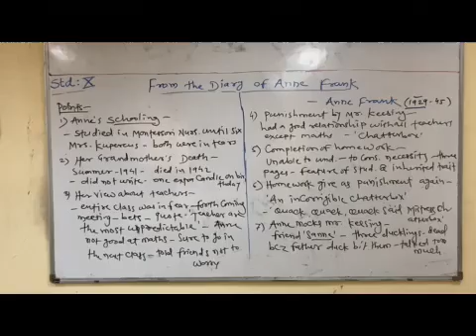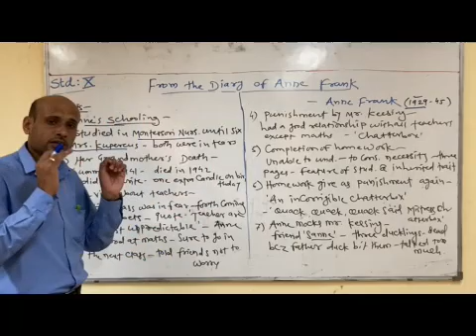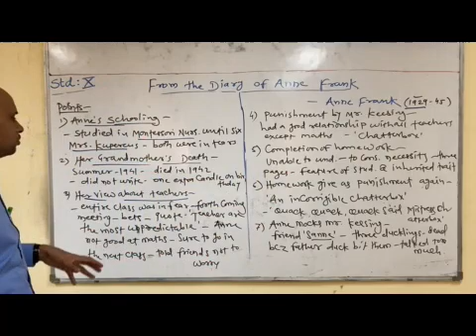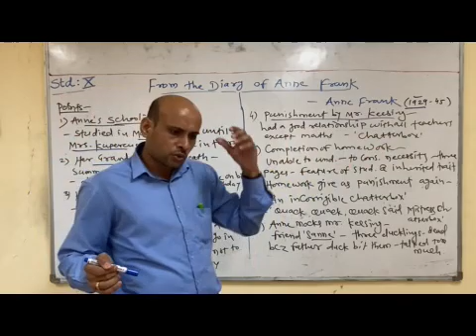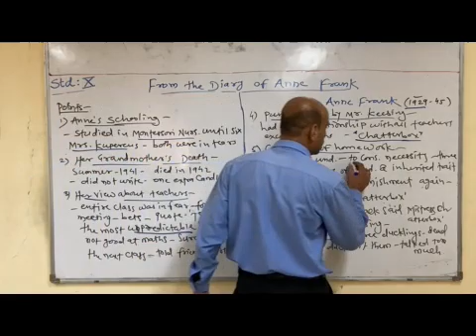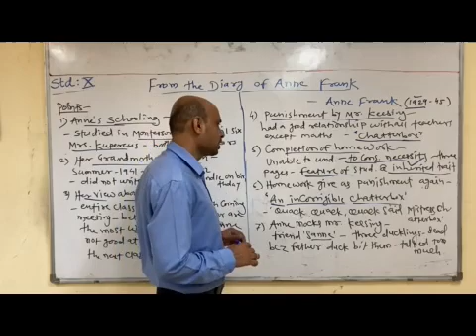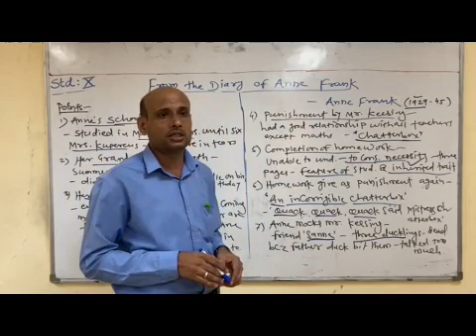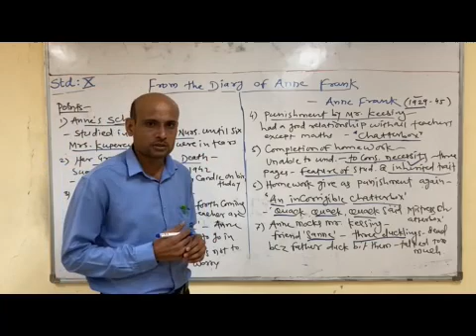X English From the Diary of Anne Frank Part II